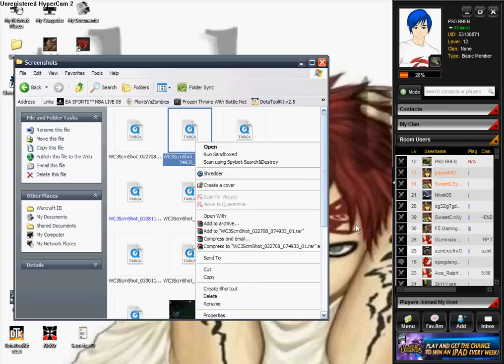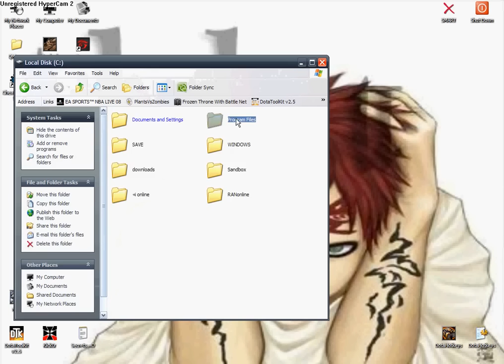how to change .tga to .jpg in dota screenshots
Change your Dota Screenshots (.TGA) to .JPG via Gimp 2.6 =))